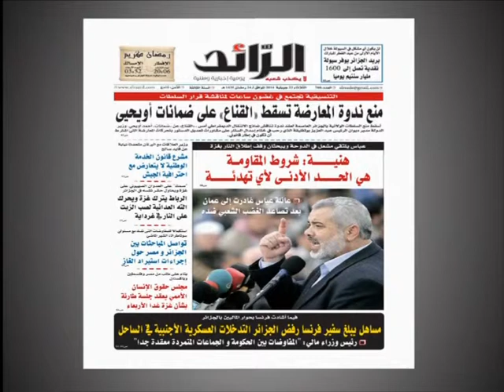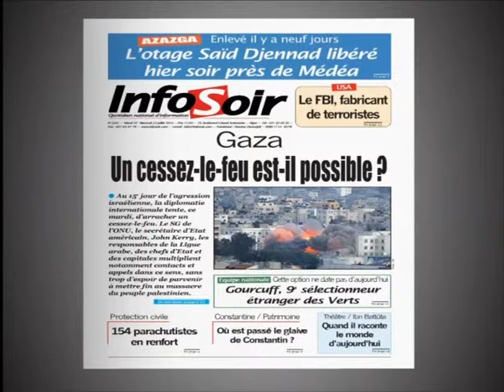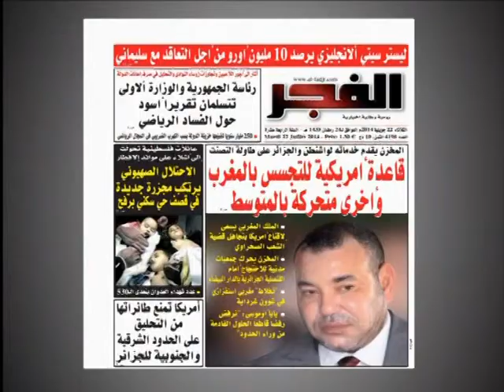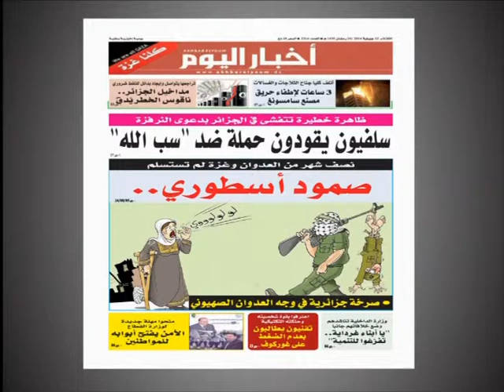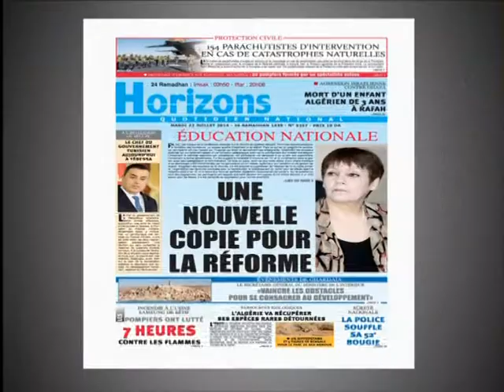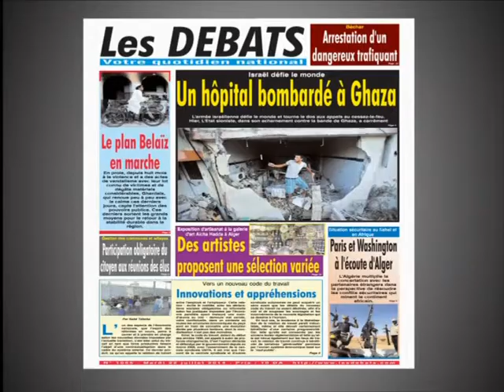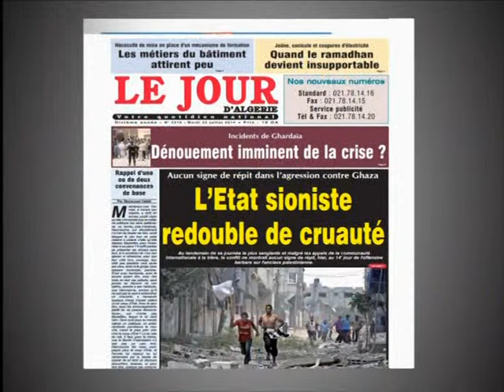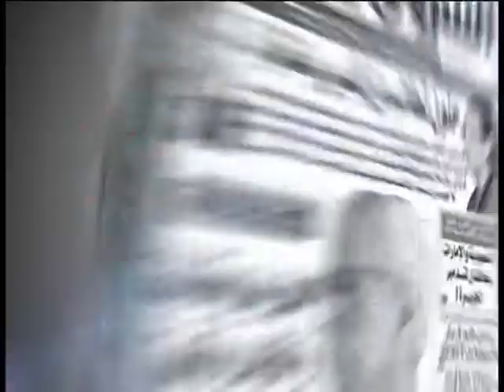sahafa 22 07 14